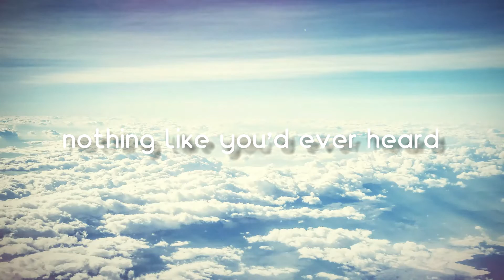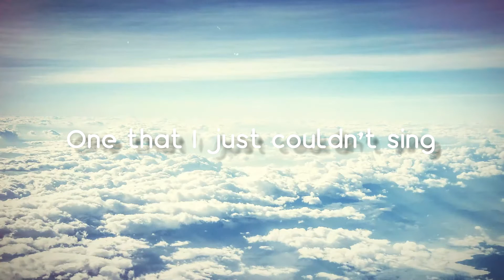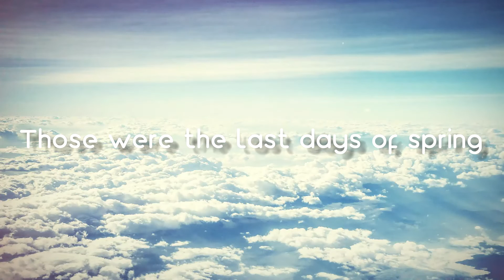Beautiful Birds (Feat. Birdy) - Passenger{Lyrics Video}🛸